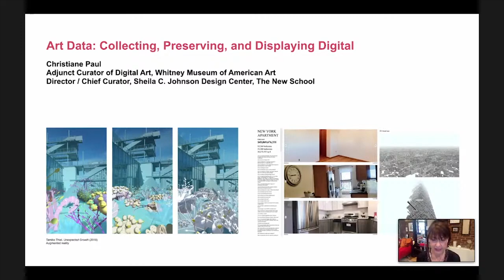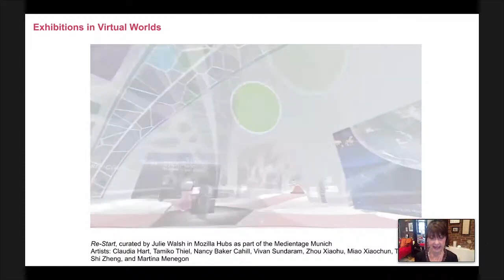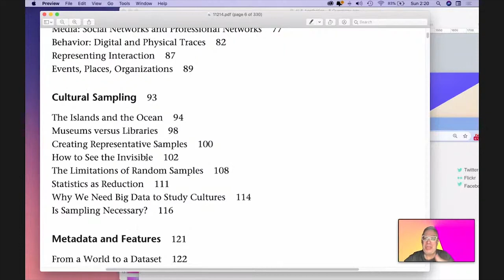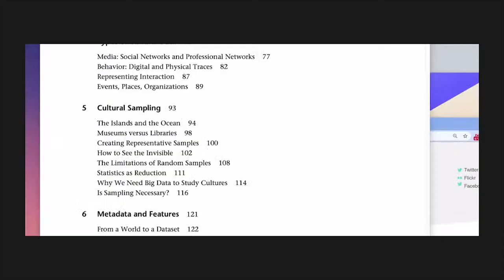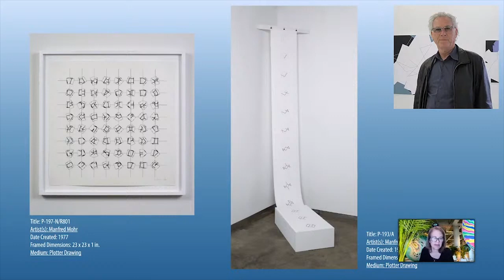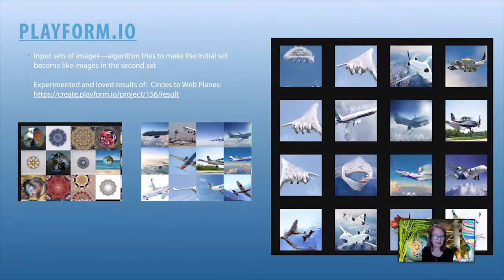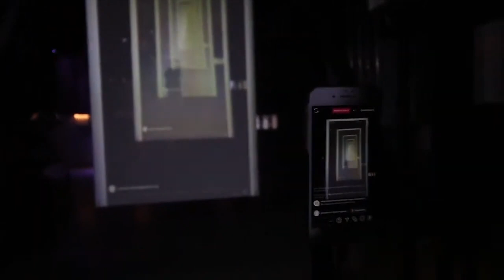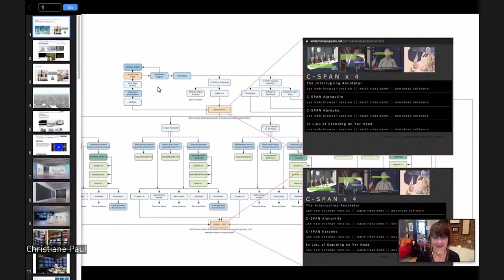2020-12-12 - Art Data: Collecting, Preserving and Displaying Digital-LASERTalks CYLAND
LASER Talks CYLAND  — 12 December 2020
Art Data: Collecting, Preserving and Displaying Digital

Digital, computer, internet, software, and multimedia art forms — from CD-ROM-based multimedia projects to net.art — have been created for many years and have entered the mainstream art world. Milestone exhibitions such as the Whitney Biennial included digital works as early as 2000 and Whitney Museum’s artport was launched in 2001. University art departments around the world are formalizing digital media programs; textbooks on digital art have been published; conferences around art and technology are thriving; and gradually museums and private collectors are beginning to accession works in digital media into their art collections.
Christiane Paul, Anna Frants, Lev Manovich and Anne Spalter will address and provide insight on the issues of archiving and conservation, collecting and curating these dynamic and ephemeral works or techniques that rely on digital technology in creative and display processes. How we may balance and set a priority between the data and the appearance, as it may cause unacceptable loss when dealing with a multimedia digital art work. How computational analysis and visualization of massive cultural visual datasets methods and software help us with media collections and digital repository management. What are general guidelines for museums registrars and installers in terms of technical documentation and display of digital art? What do museums and collectors need to be “technically” prepared to preserve and display artworks?  Does the work require any special software or hardware needs? If the work is interactive, how do people interact with the work? What are new formats for exhibitions? What issues NFT (Nonfungible Tokens) and crypto art introduce to the field of art market and collecting?
There are many unanswered questions for a long-term solution for re-displaying and preserving digital art which require further efforts and research by artists, museum professionals, and information scientists.
The Leonardo/ISAST LASERs are a program of international gatherings that bring artists, scientists, humanists and technologists together for informal presentations, performances and conversations with the wider public to over 46 cities around the world. The mission of LASER is to encourage contribution to the cultural environment of a region by fostering interdisciplinary dialogue and opportunities for community building.

In September 2020, CYLAND Media Art Lab has become the official representative of The Leonardo / LASER Talks in St. Petersburg, Russia
In collaboration with the GROUND Solyanka Gallery and the Kolodzei Art Foundation.

00:00:00 – 00:04:52 – Introduction by Natalia Kolodzei
00:04:52 – 00:17:06 – Christiane Paul
00:17:06 – 00:18:21 – Natalia Kolodzei introduce Lev Manovich
00:18:21 – 00:31:02 – Lev Manovich
00:31:02 – 00:32:21 – Natalia Kolodzei introduce Anne Spalter
00:32:21 – 00:43:22 – Anne Spalter
00:43:22 – 00:44:30 – Natalia Kolodzei introduce Anna Frants
00:44:30 – 00:52:42 – Anna Frants
00:52:42 – 01:19:40 – Discussion